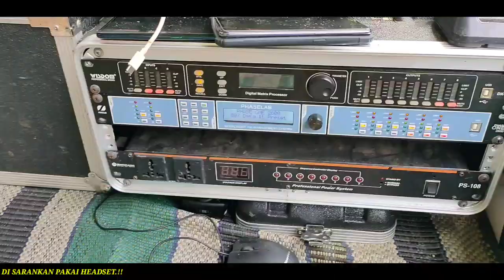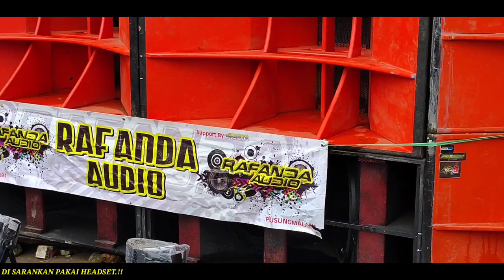BIKIN HOREG SATU KAMPUNG, Cek Sound RAFANDA Audio Pasuruan Putar Dj Terbaru Alpi Bourigan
cek sound Rafanda Audio Pasuruan hajatan horeg porsi karnaval bikin heboh satu kampung horeg pakai dj terbaru alpi bourigan, cek sound terbaru hajatan horeg pasuruan